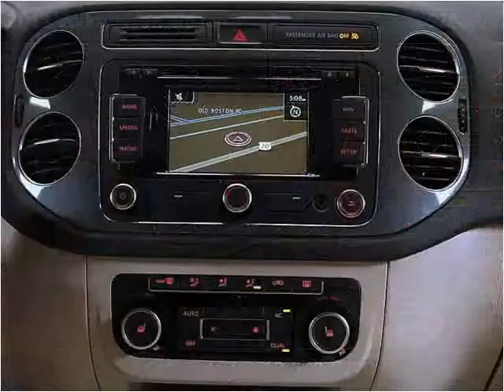2012 Volkswagen Tiguan Used Cars Wilbraham ma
This 2012 Volkswagen Tiguan is available from Wilbraham Auto Sales.